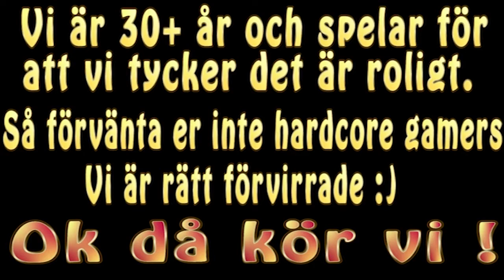tGb - BF3 blowingup heli with rpg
ja. spränger den